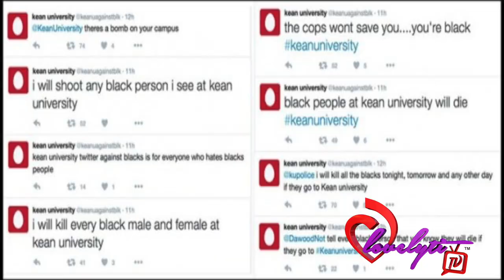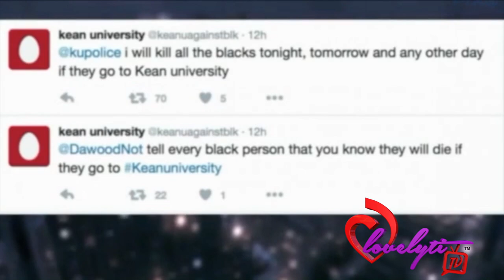EX Kean University Hoodrat charged with faking threats against black students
A former Kean University student was charged with making fake threats against fellow black students. this is my opinion of the situation.